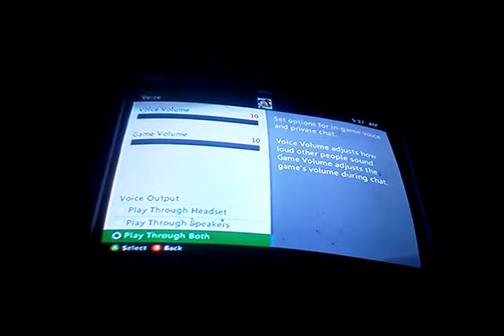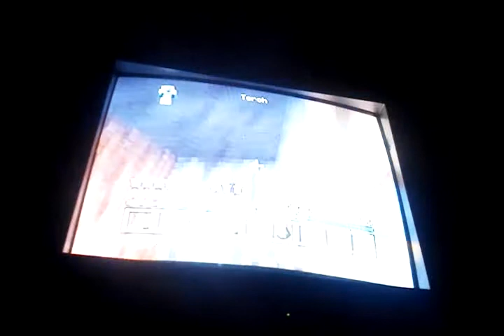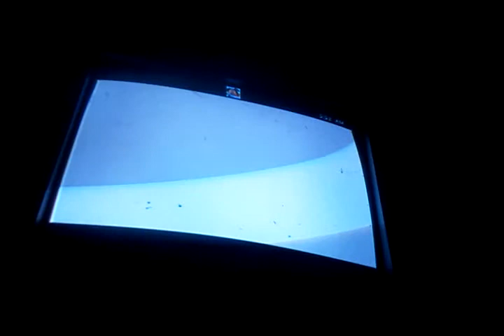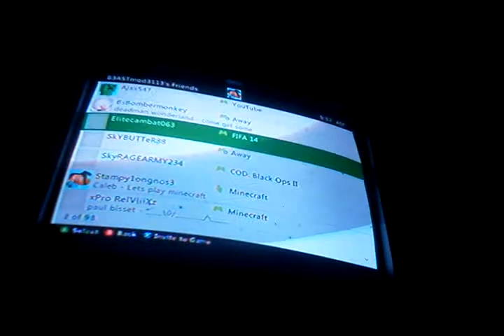Minecraft lets play with friends 1